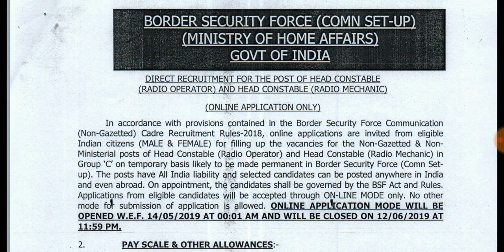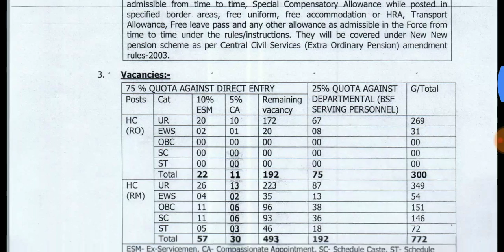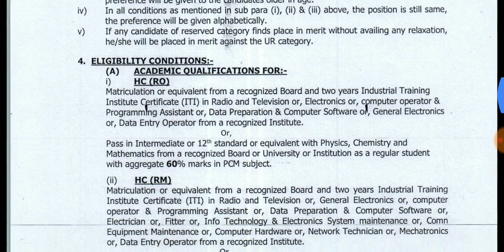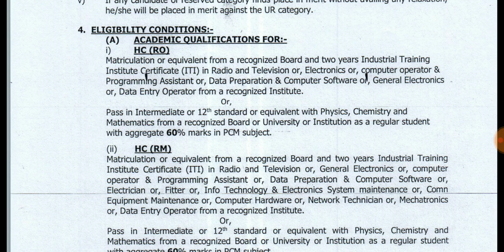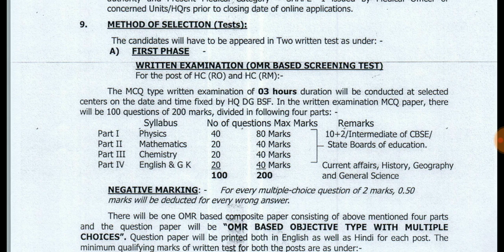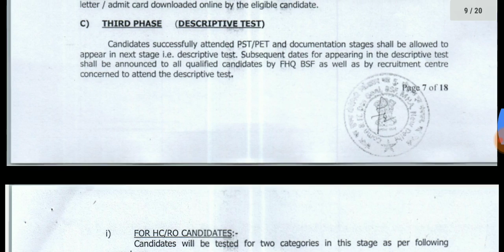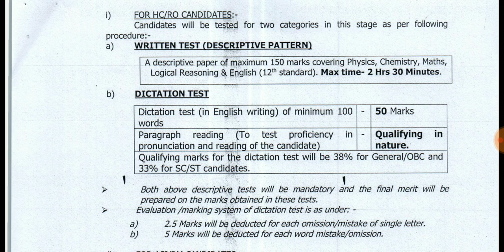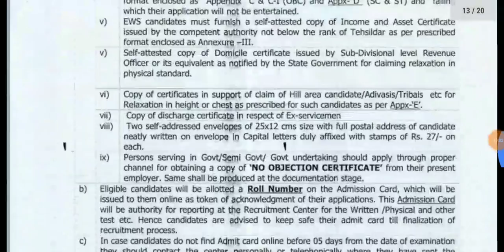மத்திய எல்லை பாதுகாப்பு படை || தகுதி:- 10th/12th || constable post || BSF CENTRAL GOV JOB ...